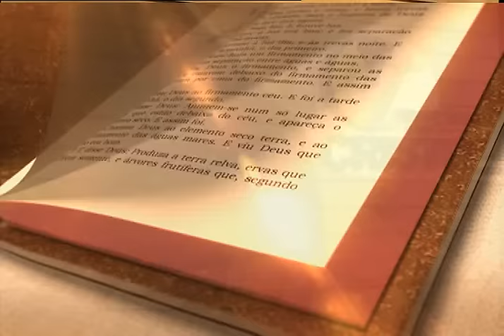A Compaixão de Jesus - Padre Alberto Gambarini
Veja nesta breve reflexão de Padre Alberto Gambarini sobre a Compaixão de Jesus.

Deixe seu comentário e se gostou clique em Curtir!